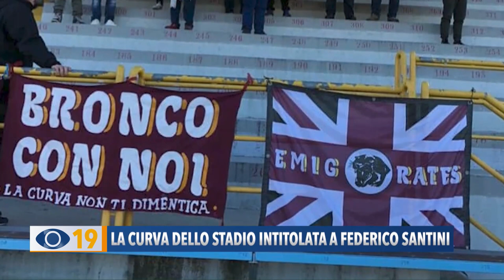Occhio alla Notizia 24 agosto 2022